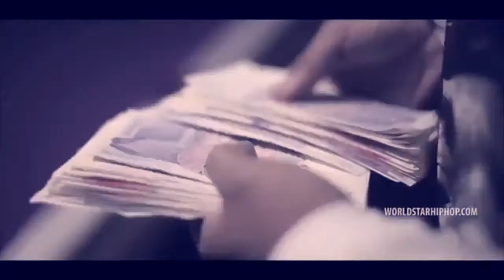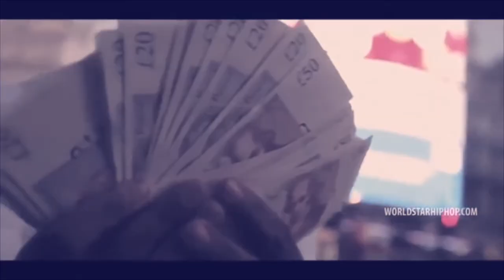Yo Gotti - Mitch Slowed